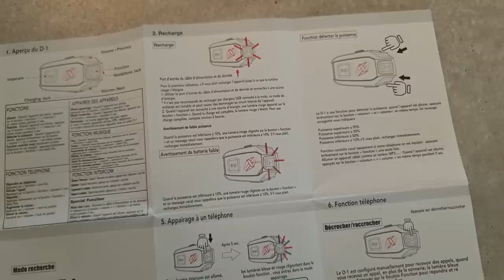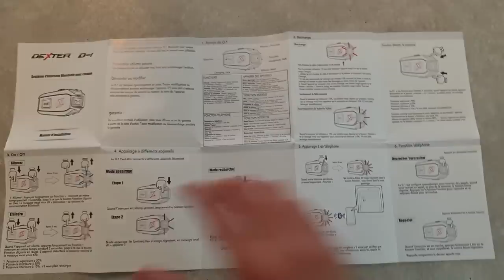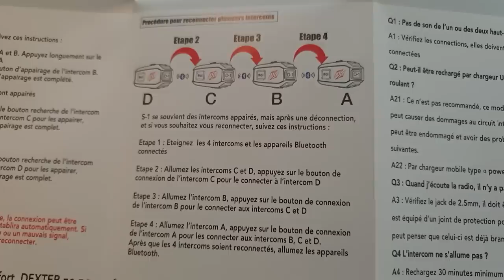Test de l'intercom Dexter D1 EVO : presque parfait pour le prix demandé ?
Voici mon essai complet de l'intercom Dexter D1 EVO qui se trouve être le nouvel intercom de la marque de Motoblouz, remplaçant ainsi le Dexter D1. Voici donc mon avis sur ce nouveau modèle Dexter D1 EVO après 5000 km parcouru avec.
J'espère que ce retour détaillé sur ce Dexter D1 EVO viendra satisfaire votre curiosité à son propos et vous permettra de comprendre ses avantages et ses inconvénients :-)

Si ce produit vous intéresse et que vous avez aimé ma vidéo, sachez que vous pouvez me soutenir en cliquant sur le lien ci-dessous pour acheter le Dexter D1 EVO sur le site Motoblouz. Je récupère ainsi une petite commission sur votre achat sans que cela ne vous coûte quoi que ce soit 🙂, merci !

Type de produit testé : échantillon fourni par la marque Dexter via le site Motoblouz.com (et oui, je n'ai pas de ressources illimitées, donc je ne peux pas tout acheter pour tout tester ^^)